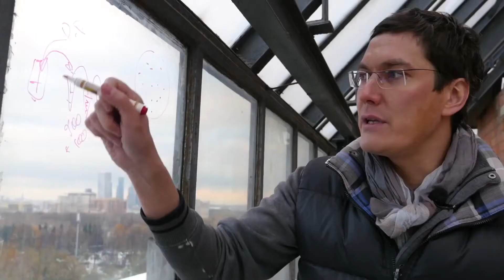Жизнь с бактериями - Трейлер (рус)